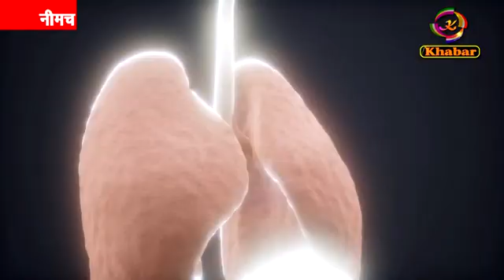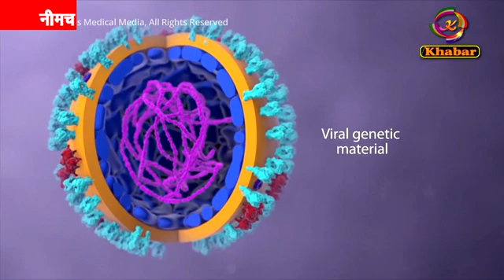32 ओर निकले कोरोना संक्रमित